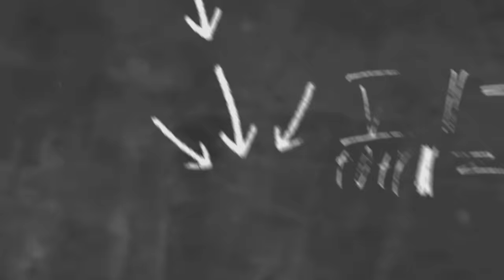အဖိုးတန်အိုးလေးကို အားရပါးရလှုပ်ပြီးကပြနေတဲ့ "အိချောပို"